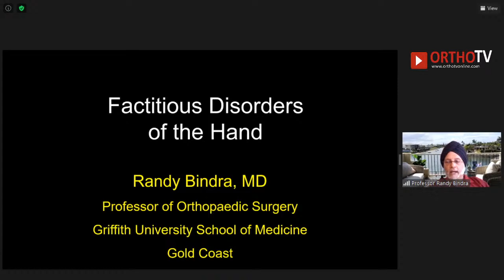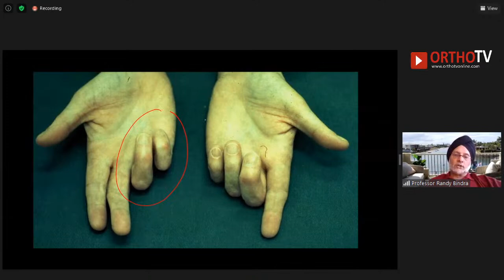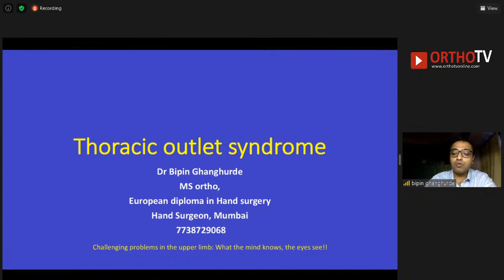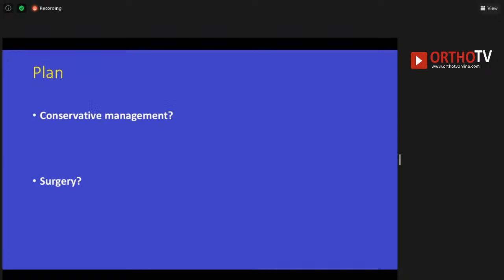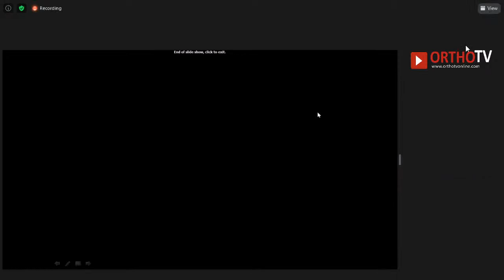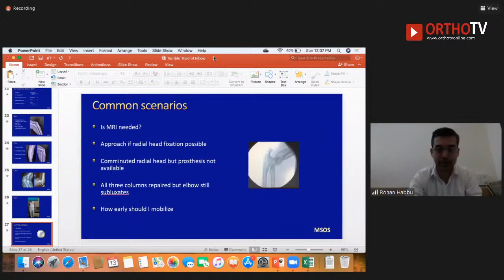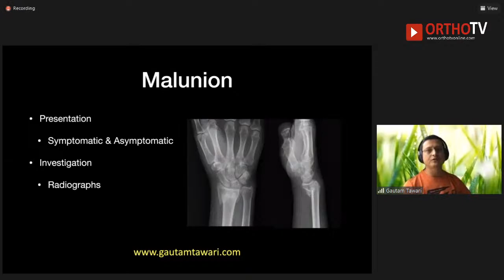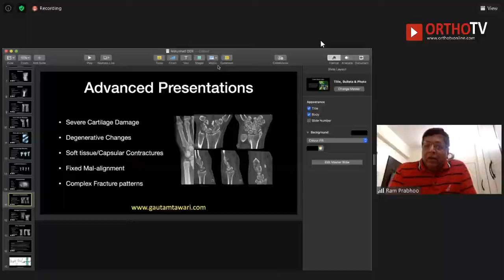Mumbai Suburban Orthopaedic Society along with OrthoTV Presents: Challenging Problems in Upper Limb: